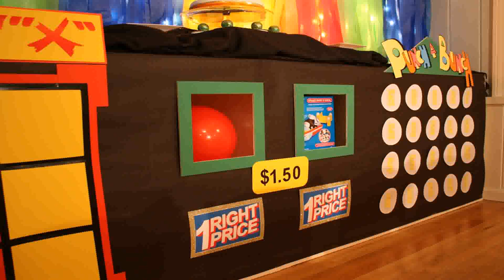Halloween Birthday Party For 1 Year Old